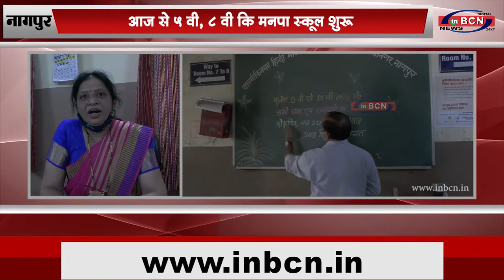आज से 5वी,8वी कि मनपा स्कूल शुरू |INBCN NEWS